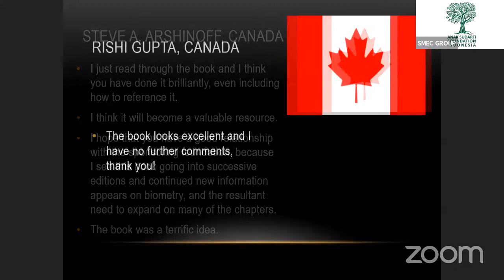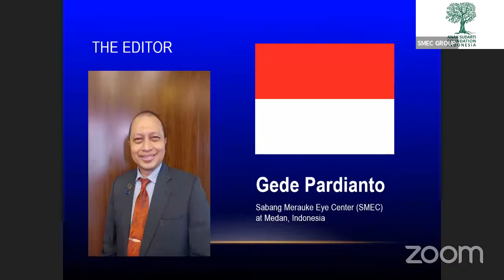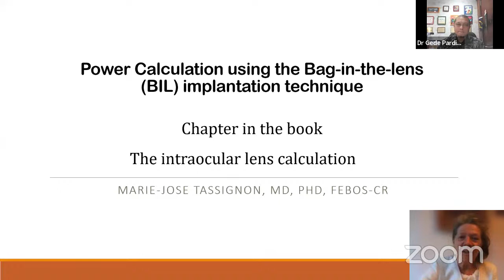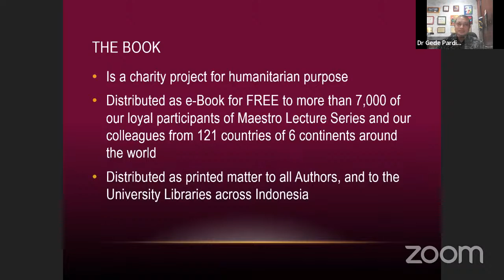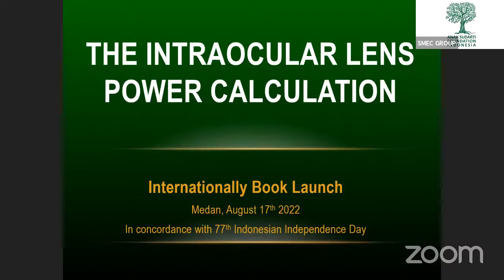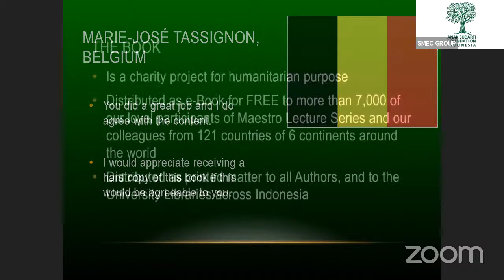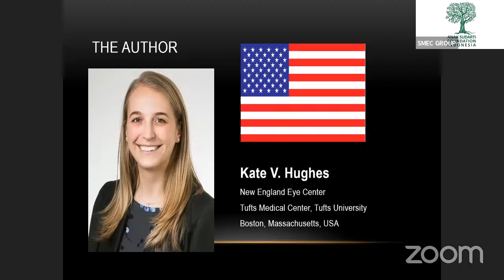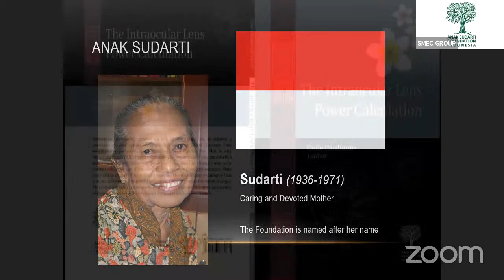International Book Launch Day: "The Intraocular Lens Power Calculation".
Editor: Gede Pardianto
Foreword: Nila F. Moeloek
Preface: Steve A. Arshinoff
Keynote: Budi G. Sadikin (Minister of Health)
Authors:
1. Oliver Findl (Austria)
2. Magdalena Nenning (Austria)
3. Gede Pardianto (Indonesia)
4. Giacomo Savini (Italy)
5. Steve Arshinoff (Canada)
6. Rishi Gupta (Canada)
7. Nisha Dhawlikar (USA)
8. Yi Ling Dai (USA)
9. Kate V. Hughes (USA)
10. Naveen K. Rao (USA)
11. Brent Kramer (USA)
12. Marie-Jose Tassignon

Publisher: Anak Sudarti Foundation (Printed by CV Manhaji)